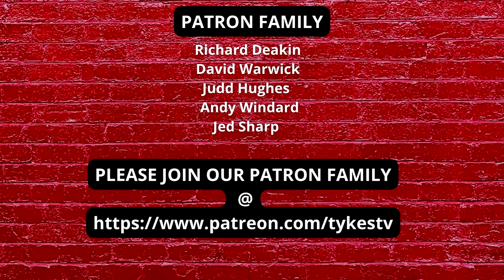TYKES TV | PRE SEASON & PLYMOUTH \ WITH KAILEM